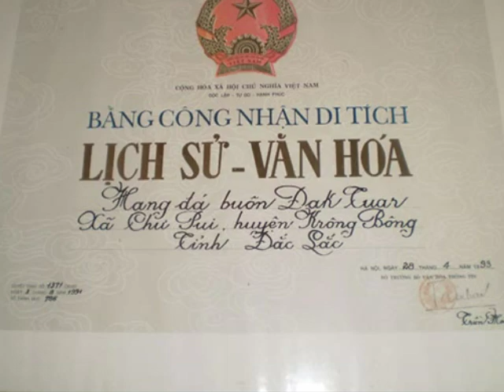Krông Bông, Đăk Lăk...(Phố núi tình quê...JC Anh Vũ)